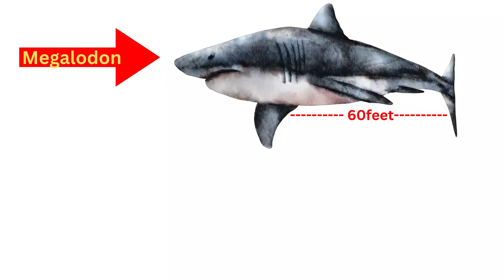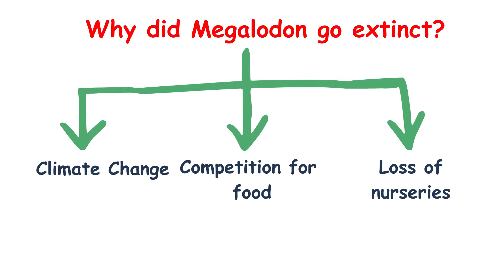How Did the Mighty Megalodon Go Extinct?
Once a ruler of the ocean, the colossal Megalodon shark vanished millions of years ago. What led to its extinction? Climate change, a shrinking menu, or competition from sneaky new predators? Dive into the depths of this prehistoric mystery with us!